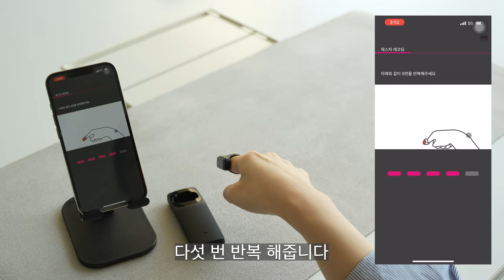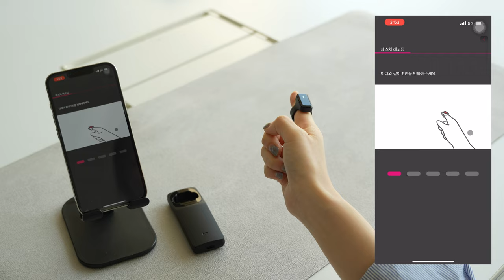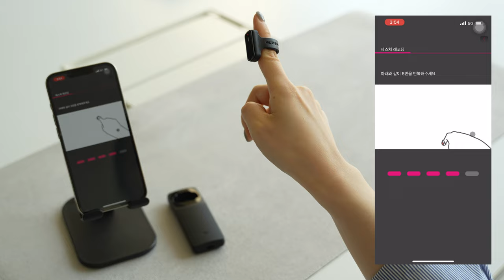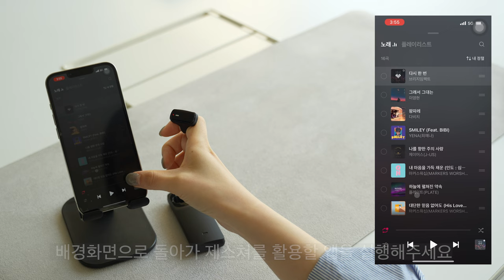VANZY 제스쳐 학습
0:00 VANZY
0:12 VAZNZY 제스쳐 학습
0:25 앱 실행하기
0:35 제스쳐 학습
3:00 앱에서 제스쳐 활용